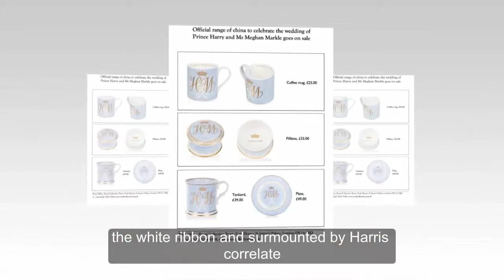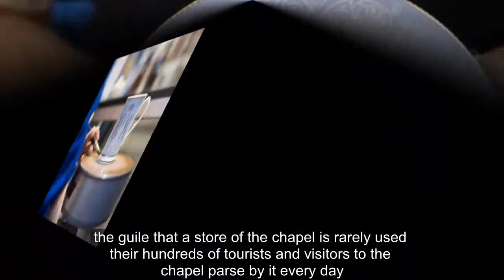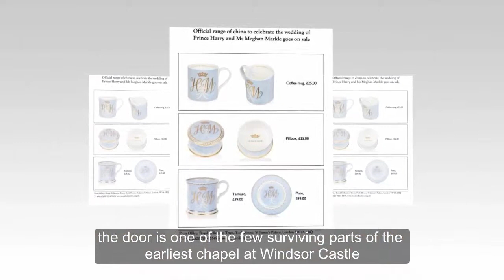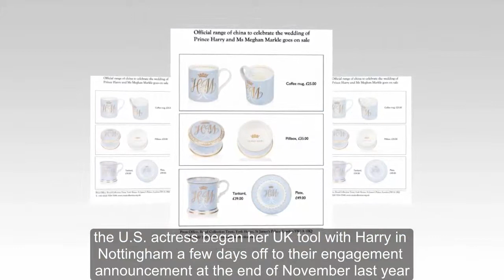Prince Harry and Meghan Markle's official wedding china revealed as £50 plates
Prince Harry and Meghan Markle's official wedding china

revealed as £50 plates and £25 mugs go on sale

The souvenir collection - cornflower blue with white
detailing - features a gold monogram of the couple's initials
side by side, tied together with a white ribbon and
surmounted by Harry's coronet

Prince Harry and Meghan Markle's official range of
commemorative china celebrating their upcoming nuptials has
gone on sale with plates priced at £49 apiece.

The decorative border on each piece is inspired by St
George's Chapel at Windsor Castle, the couple's wedding
venue.

The collection includes a tankard for £39, a pillbox priced
at £35, a standard coffee mug for £25 and a miniature coffee
mug costing £19.95.

It went on sale as Harry and his TV actress bride-to-be made
their first joint visit to Northern Ireland on Friday.

Harry and his American fiancee will have approved the fine
bone china range by the Royal Collection Trust.

The border is based on the stylised tree ironwork of the 13th
century Gilebertus door of St George's Chapel, where the
couple will marry on May 19.

Harry and Meghan announced their engagement in November
Harry and Meghan visited a science park in Belfast
The couple met young entrepreneurs during their royal

engagement today
Harry and Meghan will marry at St George's Chapel on May 19
And a tankard will set you back £39
Plates cost £49 apiece
The official range was released today
Prince Harry and Meghan Markle were in Belfast today on the

day souvenirs of their wedding went on sale